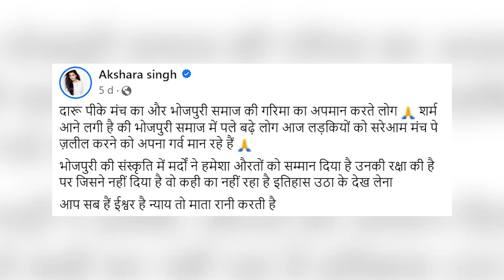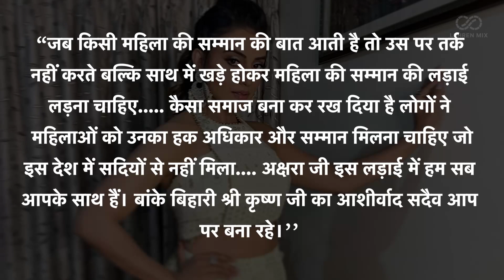दारू पीके मंच पर आकर तमाशा करने वालों को Akshara Singh ने सुनाई खरी खोटी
भोजपुरी एक्ट्रेस अक्षरा सिंह ने भोजपुरी महिला कलाकारों के साथ हो रही बदसलूकी को लेकर एक बार फिर से बड़ा बयान दिया है।